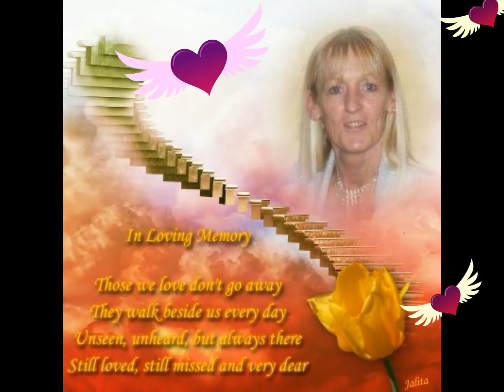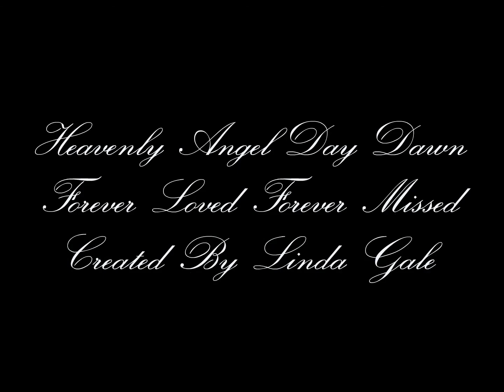Heavenly Angel Day Dawn !!